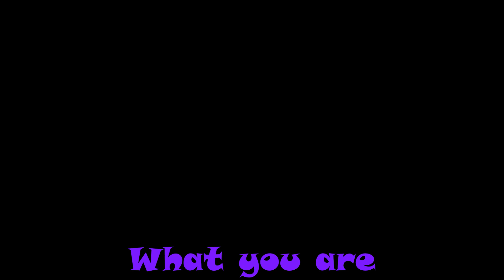Visiting Jumpscare Mansion|Spooky's Jumpscare Mansion #1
Today we will be playing the infamous Indie game known as Spooky's Jumpscare Mansion. It is free to play on steam so feel free to check it out if you are interested.